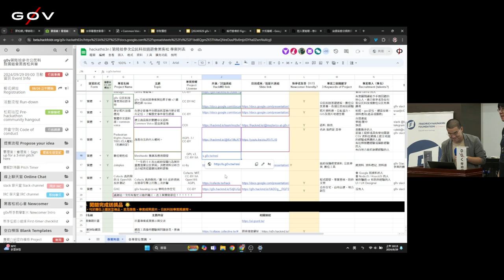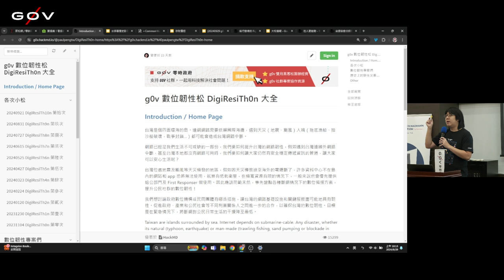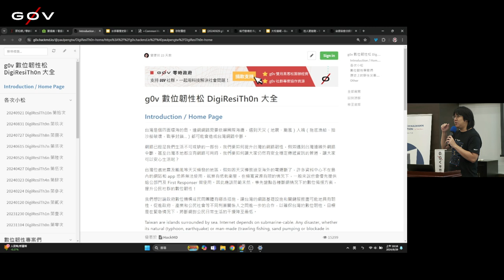g0v tw hackath63n — 提案 — 數位韌性松 ／ Paul — 公民科技園遊會黑客松